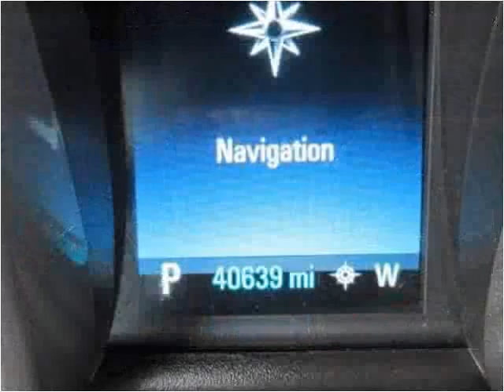Hillside Auto Mall Best Car Dealership with Top Deals in Jamaica Queens NY Hillside Auto Mall Outlet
Hillside Auto Mall, situated at 150-01 Hillside Avenue, Jamaica Queens New York 11432, is a premier car dealership. Open 7 days a week, we specialize in providing options for individuals with poor credit or no credit, and our approvals have no impact on credit scores. What's more, no social security is needed, and tax ID is accepted. Our commitment to inclusivity sets us apart in the industry. With a focus on customer satisfaction, our dealership offers a wide range of vehicles to ensure that everyone finds their perfect match. to explore our extensive inventory and experience the best car dealership in Queens, New York. This 2014 Chevrolet Malibu is available from Hillside AutoMall.